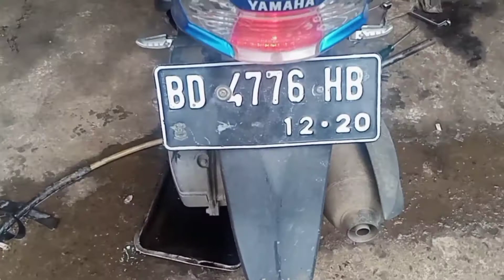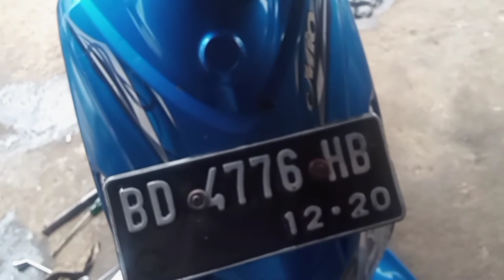AKI SOAK TERUS, OBATNYA CUMAN Rp 5000 BERES || LEBONG- BENGKULU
Jangan ganti ini ganti itu dulu, lihat yg satu ini..